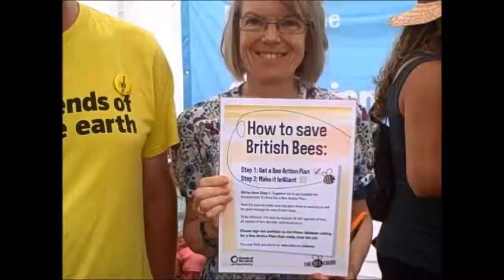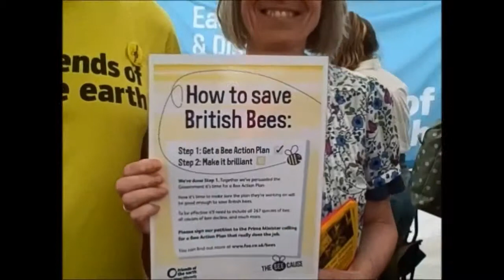BEE CAUSE - Interview With Andrew Durling, Eastbourne Friends Of The Earth Coordinator